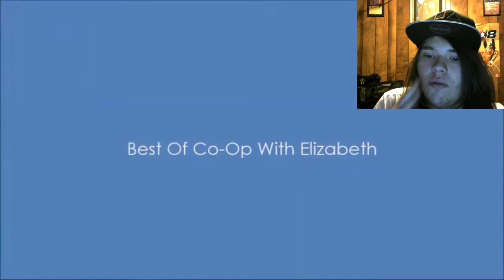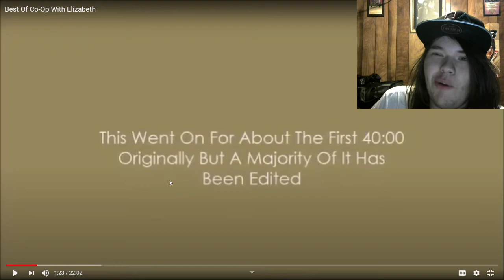Reaction to "Best of Co-Op with Elizabeth"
PC Specs
AMD Ryzen 3 3200g @ 3.6ghz (4.0ghz Turbo)
AMD Radeon Vega 8 Graphics (2GB VRAM)
16GB RAM (Corsair Vengance RGB DDR4)
1TB + 256GB SSD

Stream schedule as I said is being re worked so for now streams will be random, Will try to upload more